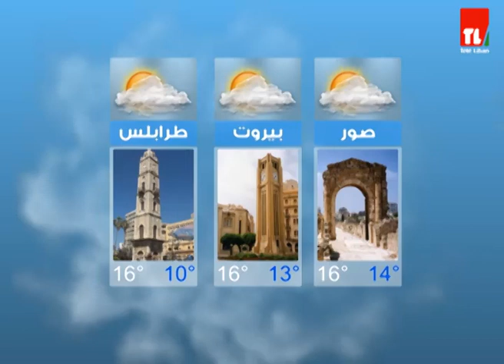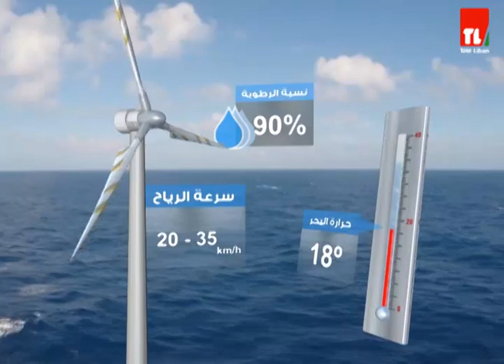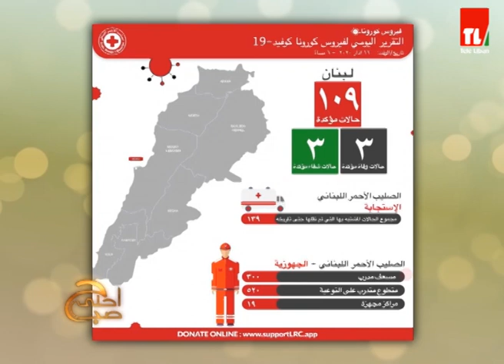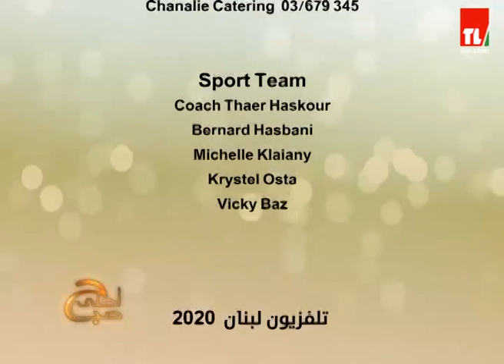احلى صباح - 17/03/2020